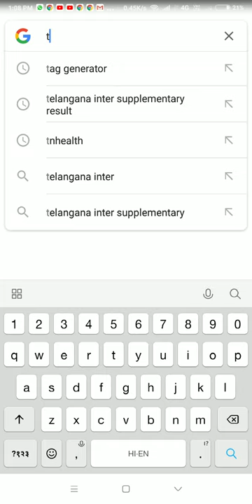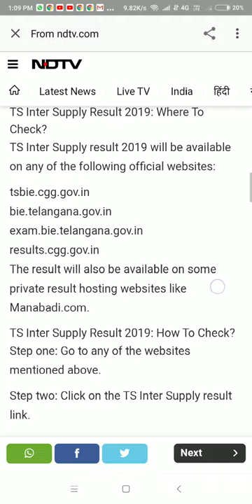Telangana Inter Supply Result 2019 Announced link in description box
link for result is ---tsbie.cgg.gov.in
bie.telangana.gov.in
exam.bie.telangana.gov.in
results.cgg.gov.in

Hello student this is infomed to you KNOWLEDGE MINE YOU TUBE CHANNEL  is basically for IIT JEE MAIN, KVPY , NDA , NTSE , CLASS 10 & 12 BOARDS PREPARATION , BITSAT,  VITEEE, SRMJEE , ICAR EXAM  ,NEET/AIIMS/ JIPMER  and all the enterance exam related to MEDICAL and PARAMEDICAL

KNOWLEDGE MINE  focuses all the information related to all ENGINEERING & MEDICAL COLLEGE STRATRGIES + STUDY MATERIAL TIPS AND TRICKS  and EXAM ANALYSIS and CUT OFF
THANKS